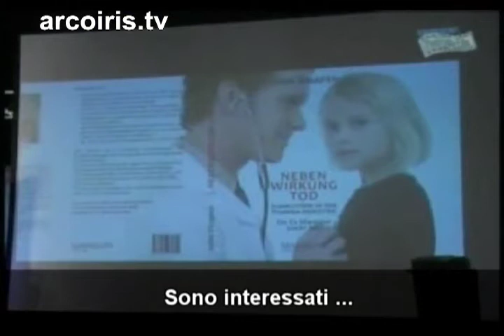Confessioni di un ex-dirigente di Big Pharma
John Rengen Virapen ha fatto carriera nel mondo dell'industria farmaceutica. Partito come semplice rappresentante di medicinali, è arrivato a dirigere la filiale svedese della Eli Lilly, uno dei colossi farmaceutici mondiali che compongono la cosiddetta Big Pharma.

Dopo aver vissuto una vita da nababbo, dove nessun lusso gli era negato, Rengen è andato in pensione, si è sposato ed ha avuto un figlio. Solo nel vedere il modo in cui la medicina ufficiale trattava suo figlio -- racconta -- si è reso conrto della mostruosità di un meccanismo criminale di cui lui stesso aveva fatto parte per 35 anni.

Da qui il suo pentimento, e la decisione di denunciare pubblicamente (tramite una serie di libri e di conferenze) la vera natura dell'industria farmaceutica.